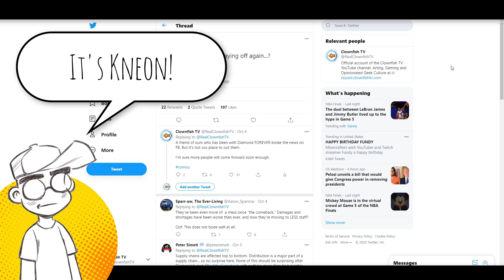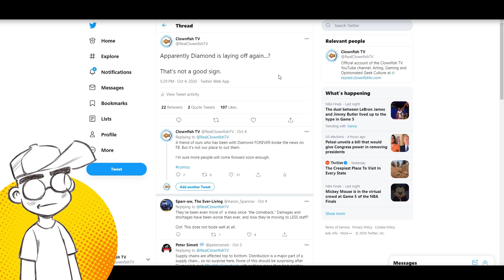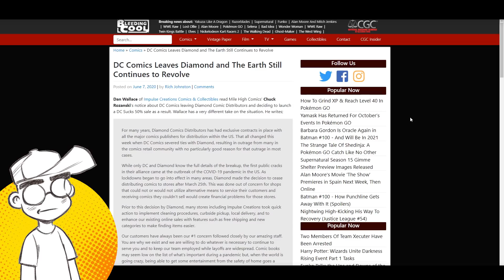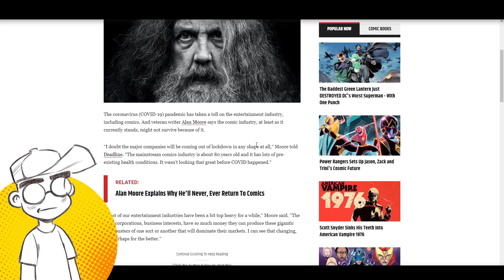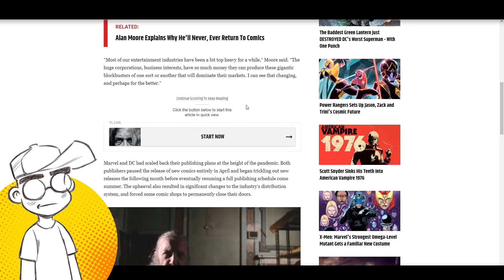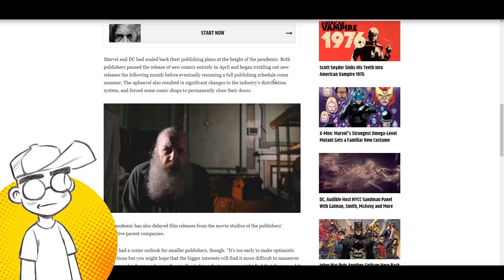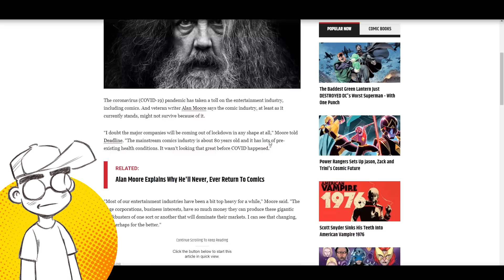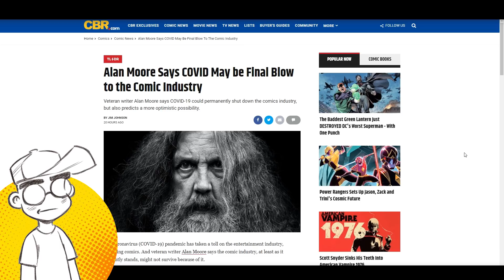Alan Moore: The Mainstream Comic Book Industry is TOAST!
The mainstream comic book industry is probably dead, thanks in part to the shutdown. This coming from legendary comic book writer Alan Moore. However, Moore seems to think that independent comics publishers could potentially rise up to fill the void.